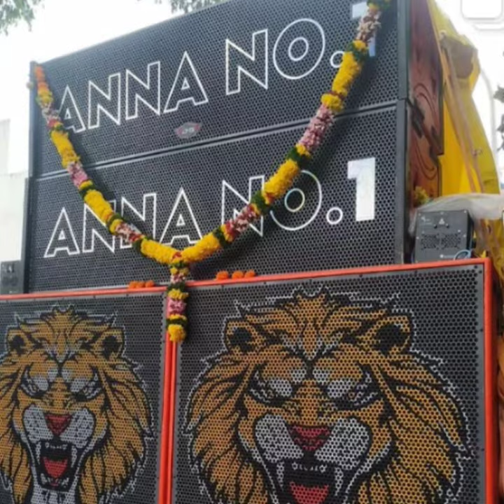MAHARASHTRA TOP 5 SOUND CABINET